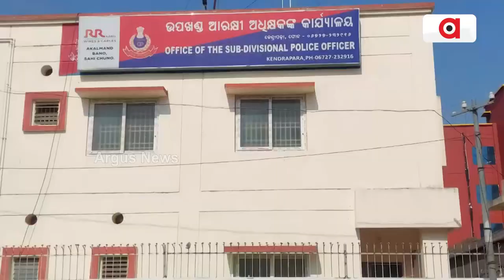Abandoned By Son Helpless Mother Seeks Help From Administration To Live A Better Life